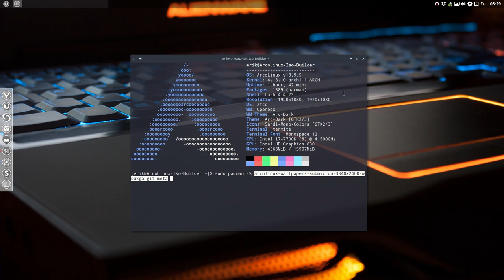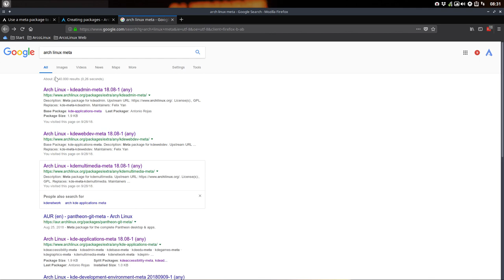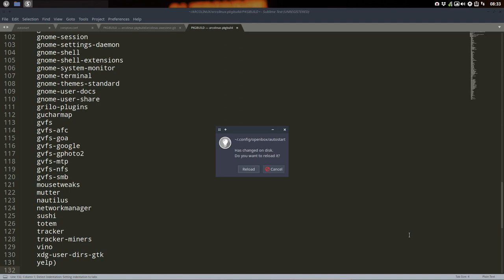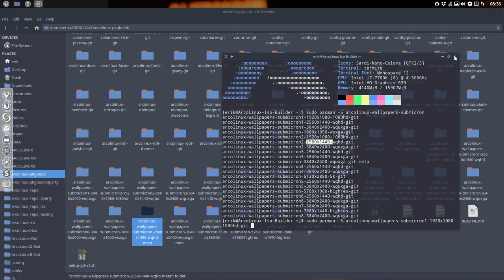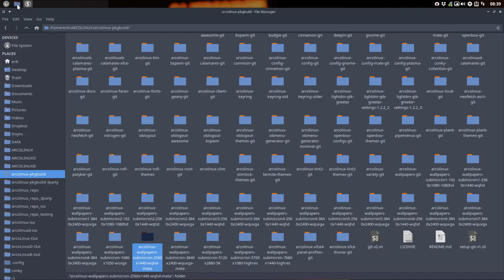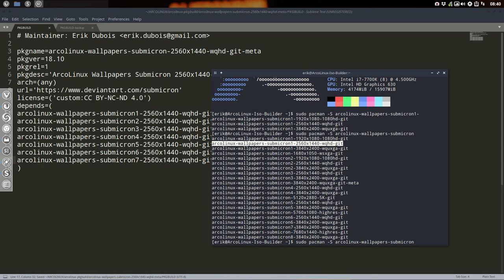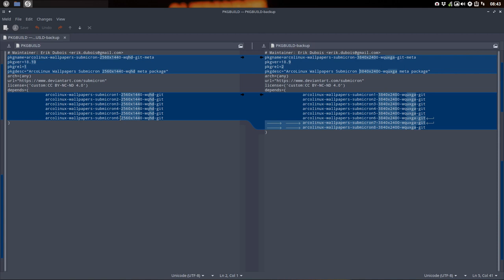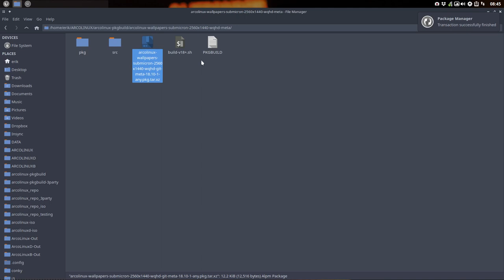ArcoLinux : 575 what is a meta package and how to create one